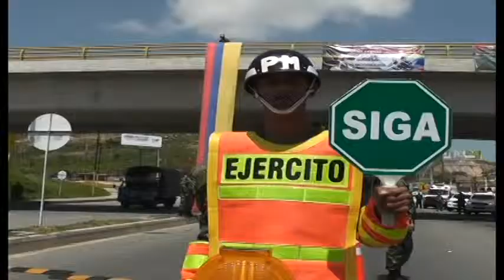Plan Ejército Semana Santa